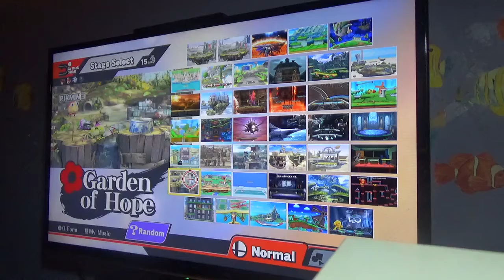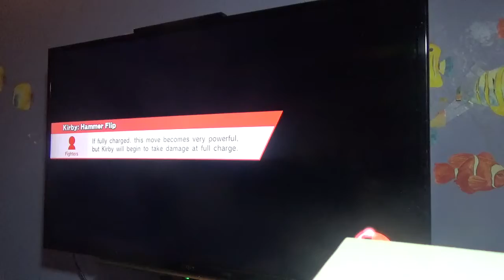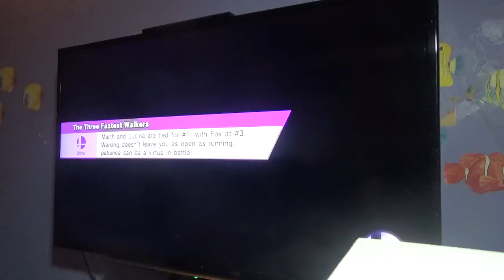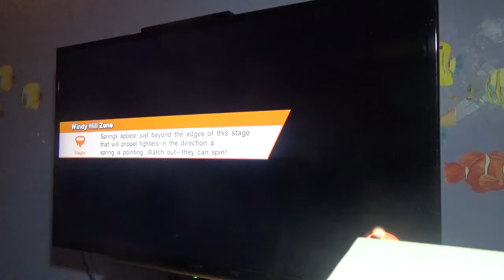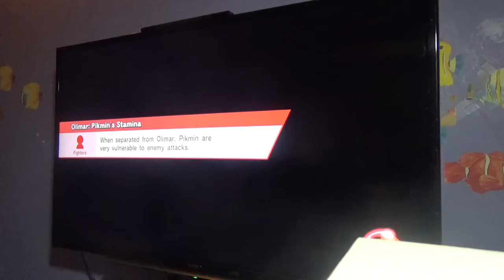Super Smash Bros Wii U Requested Gameplays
Requested by Gravityfallmabelpines and the lion guard. Hope you guys enjoyed!! Feel free to request any certain teams and we'll do them!!